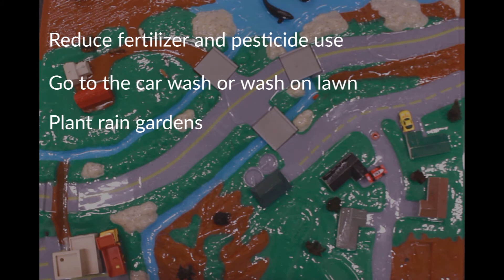Pollution and the Puget Sound (Enviroscape lesson)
Join Leika from Pierce Conservation District as she explores the Puget Sound watershed and the effects of non-point source water pollution.

Video: Leika Hansen